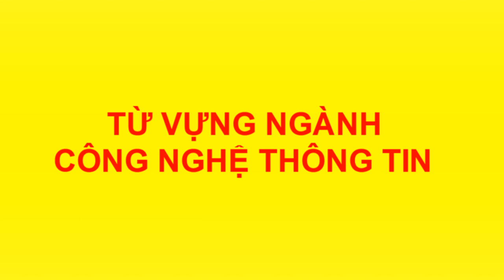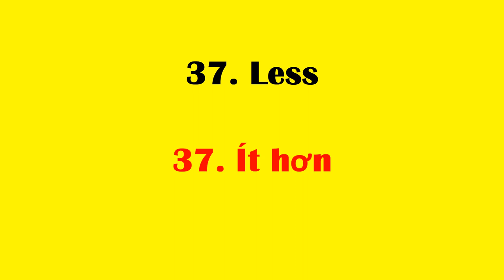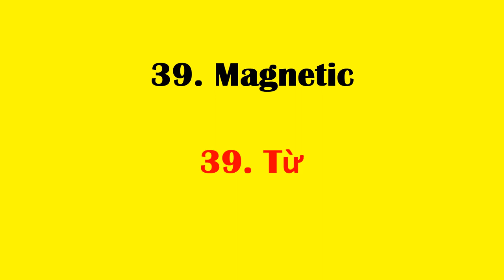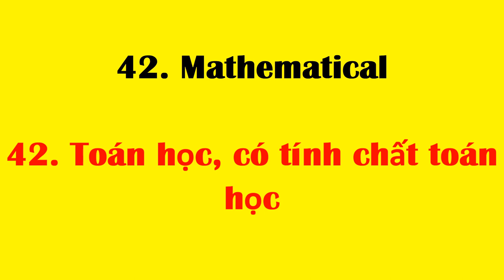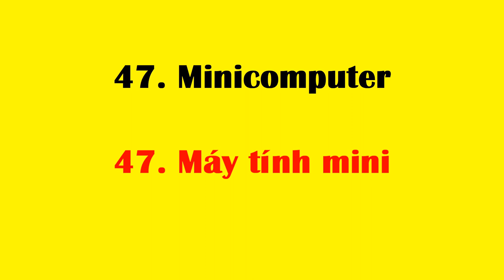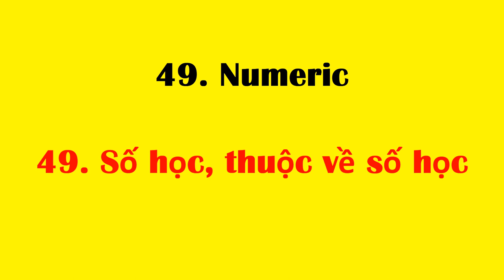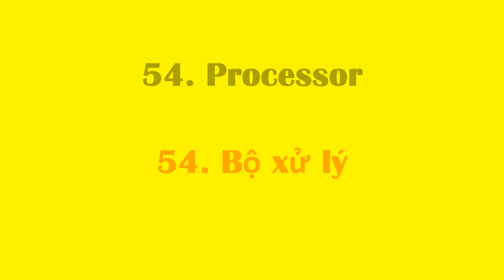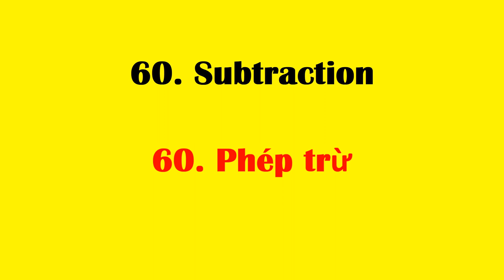Tiếng anh chuyên ngành công nghệ thông tin (CNTT) | Phần 2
Tổng hợp những từ, cụm từ vựng tiếng anh chuyên ngành công nghệ thông
tin (CNTT) hỗ trợ tốt trong việc đọc các tài liệu tiếng anh

31. Greater
31. Lớn hơn
32. Handle
32. Giải quyết, xử lý
33. Input
33. Vào, nhập vào
34. Instruction
34. Chỉ dẫn
35. Internal
35. Trong, bên trong
36. Intricate
36. Phức tạp
37. Less
37. Ít hơn
38. Logical
38. Một cách logic
39. Magnetic
39. Từ
40. Magnetize
40. Từ hóa, nhiễm từ

41. Manipulate
41. Xử lý
42. Mathematical
42. Toán học, có tính chất toán học
43. Mechanical
43. Cơ khí, có tính chất cơ khí
44. Memory
44. Bộ nhớ
45. Microcomputer
45. Máy vi tính
46. Microprocessor
46. Bộ vi xử lý
47. Minicomputer
47. Máy tính mini
48. Multiplication
48. Phép nhân
49. Numeric
49. Số học, thuộc về số học
50. Operation
50. Thao tác

51. Output
51. Ra, đưa ra
52. Perform
52. Tiến hành, thi hành
53. Process
53. Xử lý
54. Processor
54. Bộ xử lý
55. Pulse
55. Xung
56. Register
56. Thanh ghi, đăng ký
57. Signal
57. Tín hiệu
58. Solution
58. Giải pháp, lời giải
59. Store
59. Lưu trữ
60. Subtraction
60. Phép trừ